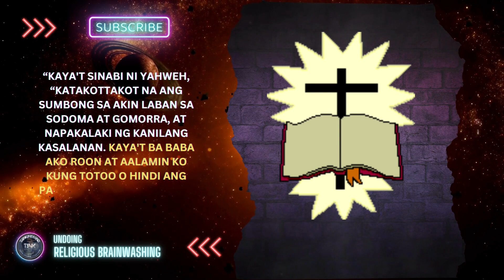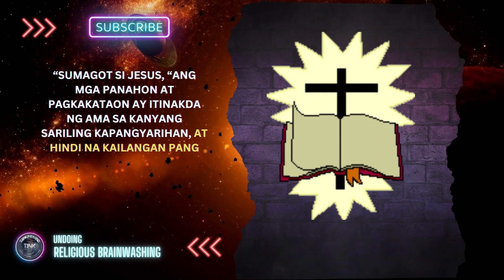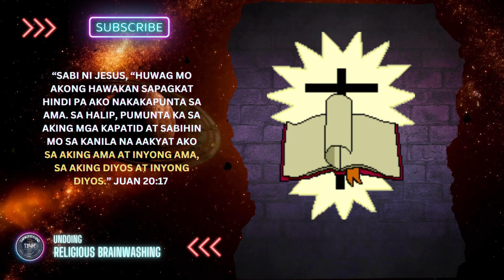Progresibo ang Alam ni Yahweh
“Kaya't sinabi ni Yahweh, “ka-takottakot na ang sumbong sa akin laban sa Sodoma at Gomorra, at napakalaki ng kanilang kasalanan. Kaya't ba baba ako roon at aalamin ko kung totoo o hindi ang paratang laban sa kanila..”Genesis‬ ‭18‬:‭20‬-‭21‬.

Mababasa natin na ka-takottakot daw ang sumbong kay Yahweh patungkol sa Sodoma at Gomorra. Kaya naman, ba-baba daw siya para alamin kung totoo ba ang sumbong sa kanya o hindi. Itong pangyayari na ito ang nag papatunay na merong hindi alam si Yahweh, kasi kung alam niya na, bakit pa niya kailangan bumaba para alamin kung totoo nga ba o hindi ang sumbong sa kanya? Dito nagpapahiwatig siya na hindi siya sigurado kaya aalamin pa niya, samakatuwid, progresibo ang alam niya.

Pero sino itong Yahweh na progresibo ang alam, ito ba ang Ama o Anak?

Panoorin?